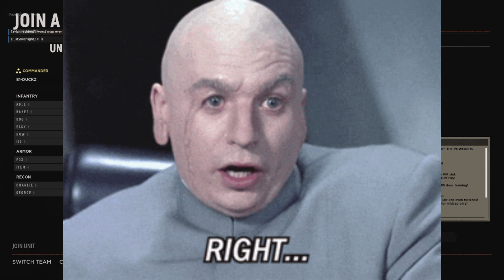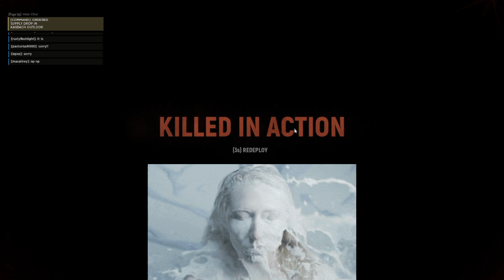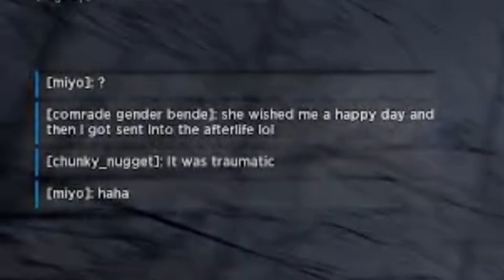Hell Let Loose: More Memes During War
A compilation of @McBluffinGaming , @CT7567RexFPS and my self's funny moments from Hell Let Loose.

Please head on over to the @McBluffinGaming  channel to find more of us playing together and being general idiots.
Piano Concerto No. 21 In C K467 "Elvira Madigan": 2. Andante · André Rieu · Jo Huijts · Johann Strauss Orchestra
Dreaming